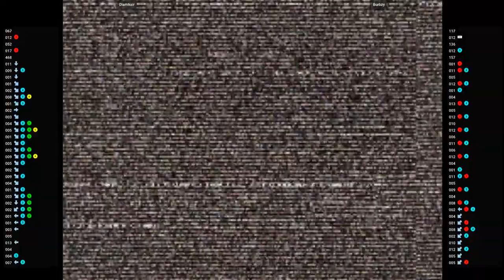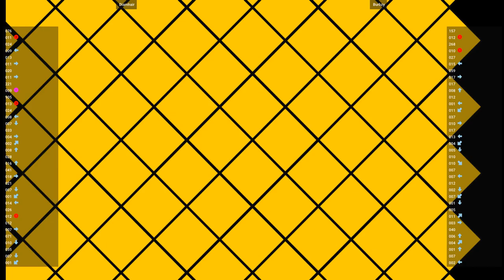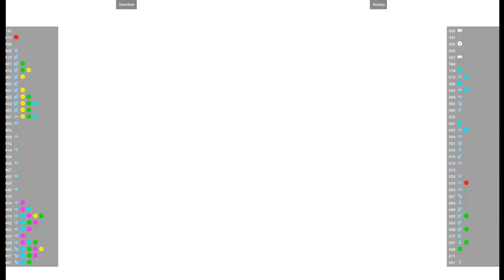CVS2 🕹 Diamhair VS Burbzy